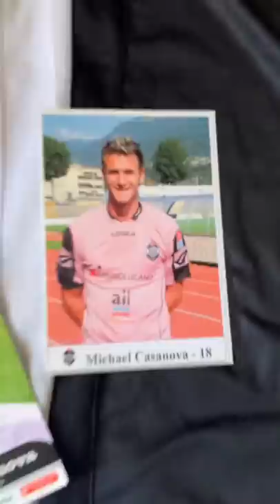Quanti soldi hai ancora sul tuo conto corrente bancario da calciatore?Verifichiamo 🤙🏻bellagianda